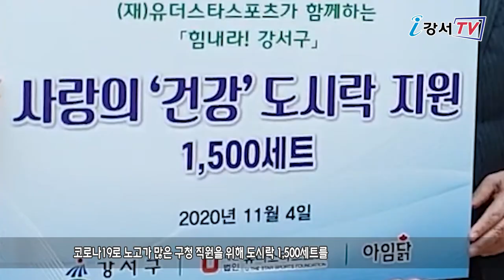다가오는 겨울, 따뜻한 사랑의 손길 이어져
추운 겨울이 다가오면서 지역 내 어려운 이웃들을 위한 따뜻한 손길이 이어지고 있습니다.

지난 2일, ㈜이십일세기 소프트웨어에서 지역 내 보육원과 저소득 주민들을 위해 자전거 25대를 성품으로 전달했습니다.
또 지난 4일에는 (재)유더스타스포츠에서 코로나19로 노고가 많은 구청 직원을 위해 도시락 1,500세트를 같은 날 (사)유공자복지문화예술원에서는 여성 추동 레깅스와 원피스, 아동복 등 8백만 원 상당의 성품을 전달했습니다.